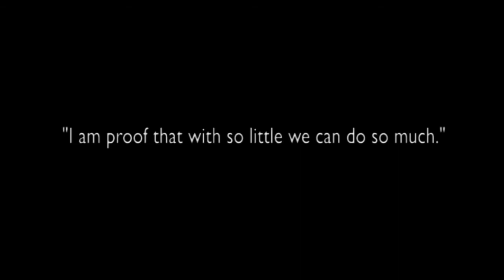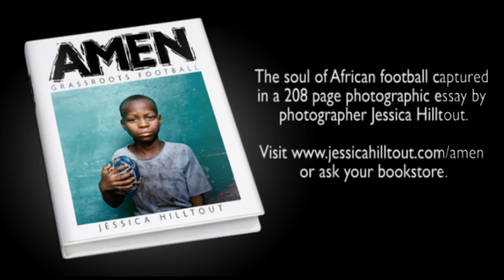A Tired Ball Speaks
Tired Ball Speaks. A small selection of images from the new coffee table book by photographer Jessica Hilltout that captures the soul of African football in a 208 page photographic essay.